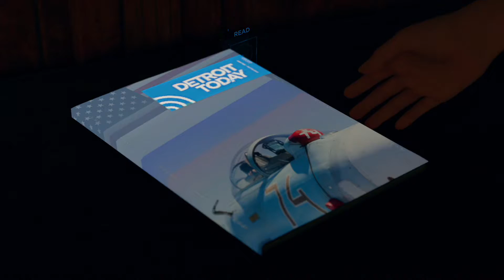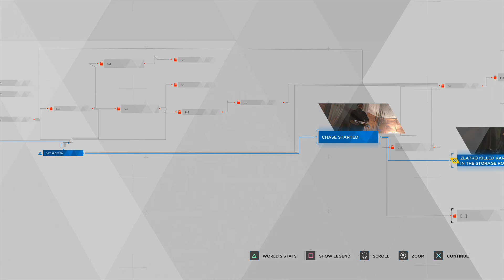Detroit: Become Human - My First Playthrough - Part 15